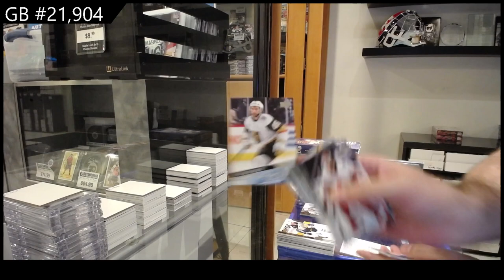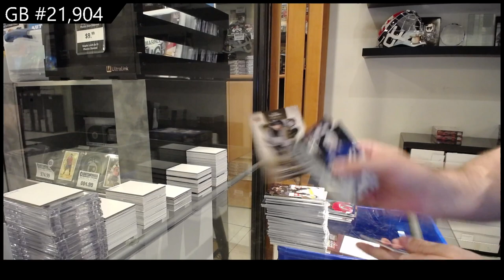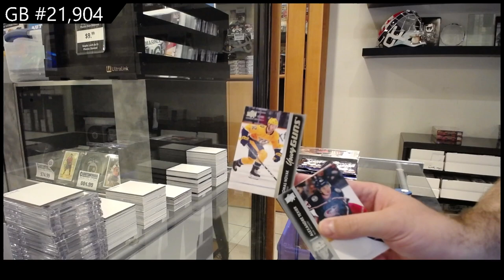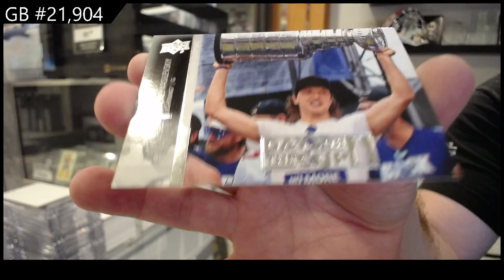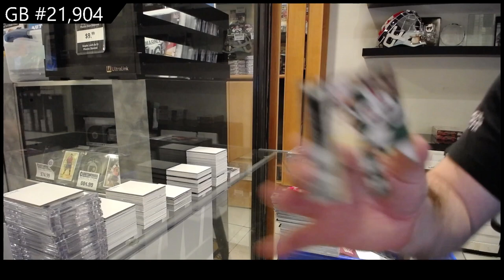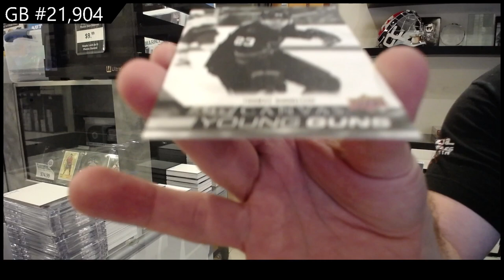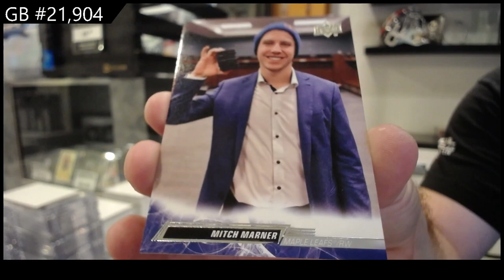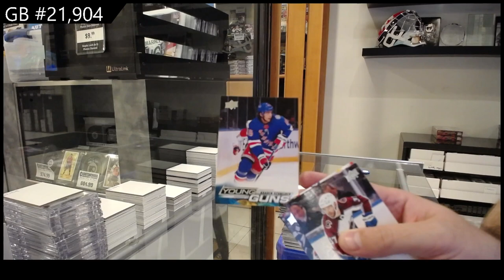20-21 / 21-22 / 22-23 Upper Deck Extended / S1 & S2 Three Box Break - CNC GB #21,904